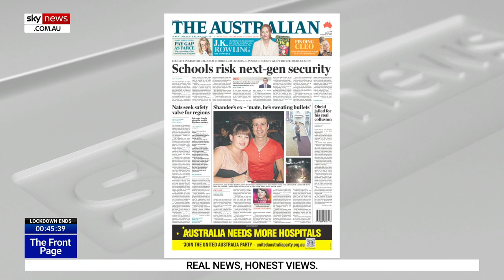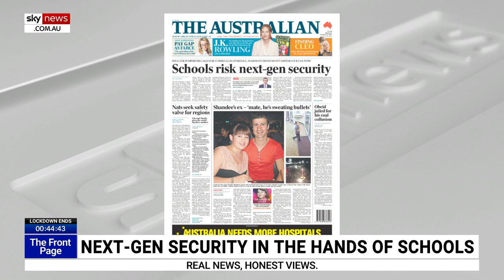Schools need to give kids a ‘balanced understanding of what this country is about’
Australian schools need to provide children with a “balanced understanding of what this country is about”, says Adoni Media’s Leisa Goddard.

The Australian is reporting Education Minister Alan Tudge believes the next generation of Australians will be unwilling to defend the nation in a military crisis because of the negative view of its history they are being taught in schools.

In a major speech on Friday Mr Tudge will push for wide-ranging changes to the draft of the national curriculum.

“I think the point he’s going to make tomorrow is that we need to celebrate that we are a liberal democracy,” Ms Goddard said.

“Because if the kids are coming out of school and not understanding that and not accepting that why would the go and join the army or the navy and want to defend this country?”